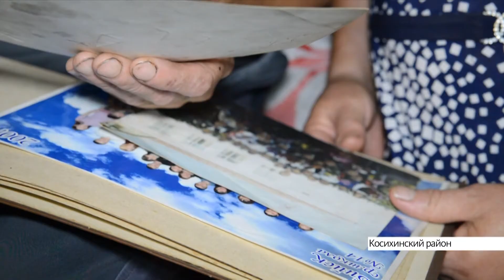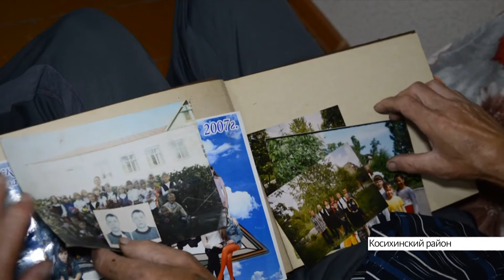Выпуск новостей в 10:00, 2 сентября 2021 года